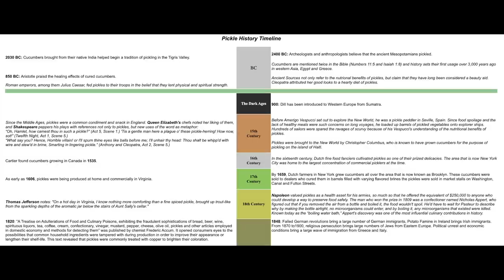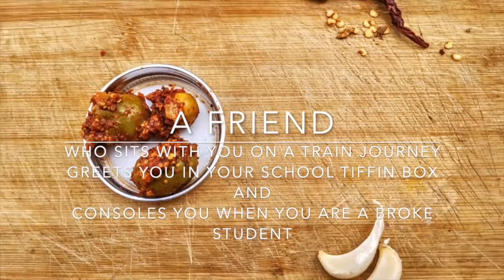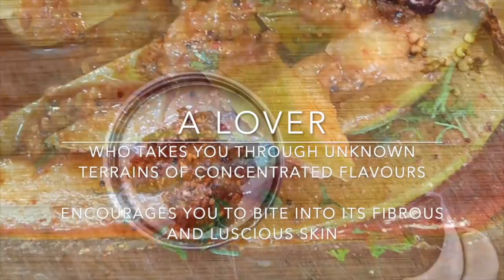What is an INDIAN PICKLE? | CHEF KEITH SARASIN explores the ACHARS of INDIA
Usha’s Pickle Digest

Follow Pankhuri on IG: @yayavr.india

History
Achar, also known as Indian pickles, have been a part of the culture and history for over 4,000 years.

According to the New York Food Museums’ Pickle History timeline, cucumbers that are native to India were first pickled in BCE 2030 in the Tigris Valley.

The first thing we need to do is explain the difference between what the west knows as pickles and Indian pickles.

The word ‘pickle’ itself comes from the Dutch word pekel, meaning brine.
But what about āchār; where did that come from?

Although the origin of the word is ambiguous, the word āchār is widely considered to be of Persian origin. Āchār in Persian is defined as ‘powdered or salted meats, pickles, or fruits, preserved in salt, vinegar, honey, or syrup.’

A Historical Dictionary of Indian Food, the late food historian KT Achaya notes that pickles fall into the category of ‘cooking without fire’; however, many pickles today do use heating or fire to some extent during preparation

2) Love Cooking & Food Books??

 Don't forget to check the rest of my videos on my channel!

About Me:

Chef Keith’s exciting take on Indian cuisine uses his passion for the spices and flavors of the Indian subcontinent with fresh, seasonal ingredients from New England farms to create a dining experience like no other.

Years ago, he dipped a charred piece of bread into a rich gravy that soaked each crumb like a sponge. He raised it to his mouth and closed his eyes, and that is where his journey began.

Chef Keith is a three-time author, restauranteur, and public speaker who grew up in a small city in New Hampshire in the United States. Growing up in kitchens, he learned how to cook from many amazing western chefs. Each chef would impart the knowledge passed down to them by their mentors.  It wasn’t until much later in life that he would try his first bite of Indian food. He began learning under an Indian home cook and went on to study with food archeologists and historians from across India.

Keith is the co-host of the More Than Masala Podcast as well as the chef owner of Aatma Restaurant & The Farmers Dinner. He is also the author of 4 best selling cookbooks